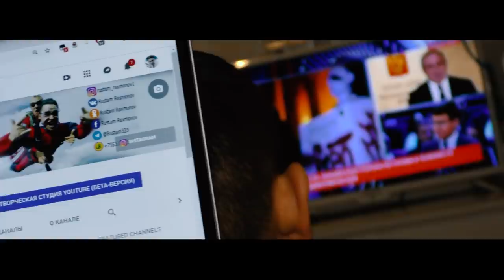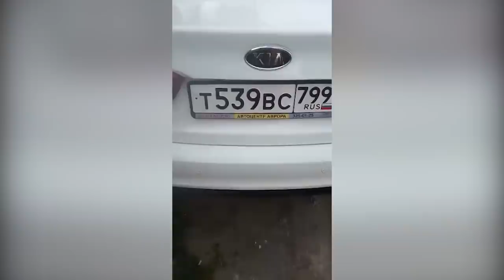O'G'IRLANGAN MOSHINA TOPILDI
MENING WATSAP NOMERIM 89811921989